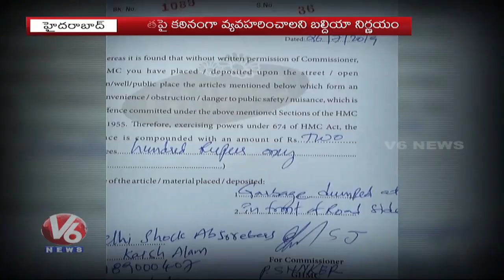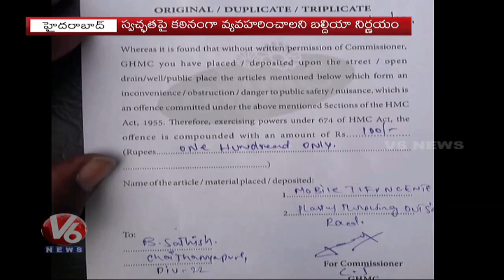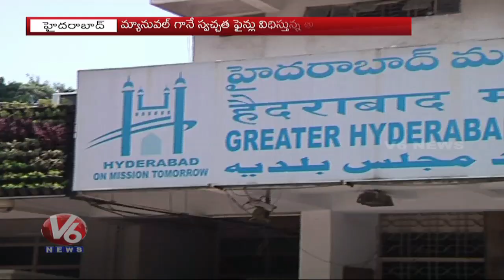GHMC Decided Strict Action On Swachata, Collecting Penalties | V6 News